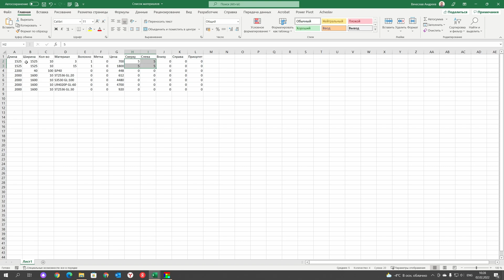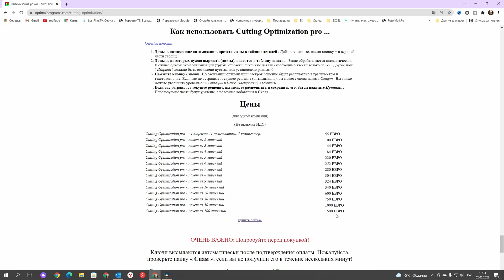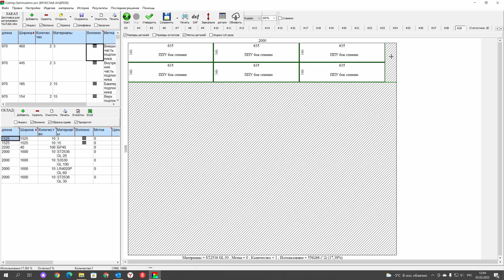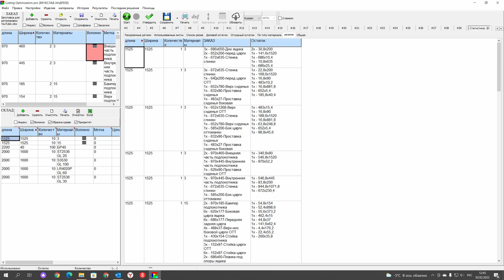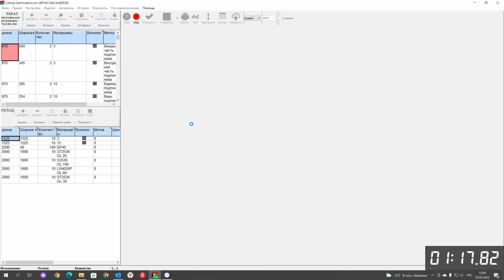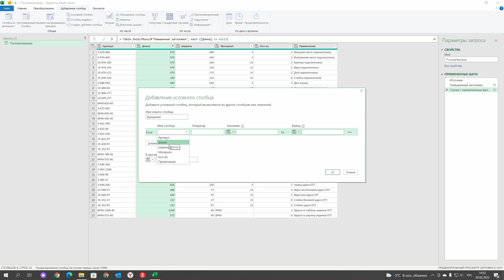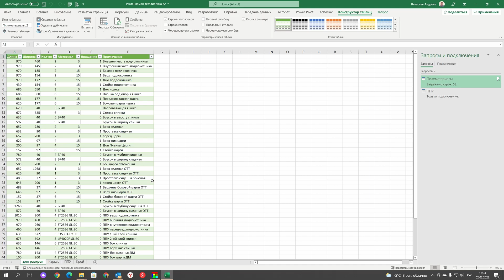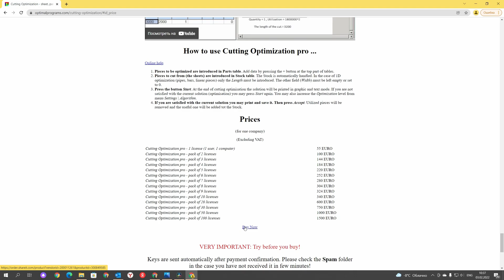Cебестоимость материалов за 2 минуты. Лайфхак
Как посчитать стоимость пиломатериалов и ППУ за 2 минуты?

В ценообразовании стоимости дивана не маловажную роль играет себестоимость материалов. Есть разные решения для подсчёта. А я Вам предлагаю подсмотреть как можно быстро подсчитать после того как Вы спроектировали диван.
В прошлых уроках мы делали спецификацию на проект Диван своими руками от А до Я. И сделали деталировку нашего дивана с размерами деталей фанеры и ППУ и также включили туда детали кроя для дивана.
В этом уроке мы на основе изменяемой деталировки, её дополненной версии, произведём расчёт себестоимости материалов за 2 минуты и примерно 10 кликов мышкой, плюс ко всему получим карты раскроя пиломатериалов и ППУ.
Программа для раскроя Cutting Optimization Pro.
Подготовим деталировку с помощью Power Query в Excel.
От канала в видео Вас ждёт бонус: купон на скидку 50% при покупке программного обеспечения Cutting Optimization Pro.
Последние изменения Скидка действует до 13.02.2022, а не до 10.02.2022 как указано было в видео.
Мы провели переговоры и результат Вас порадует. Моё личное мнение, что это один из лучших вариантов для решения задачи.